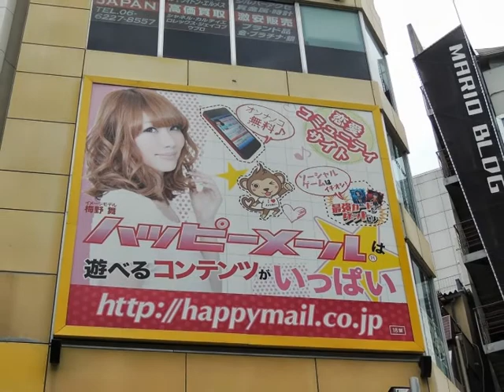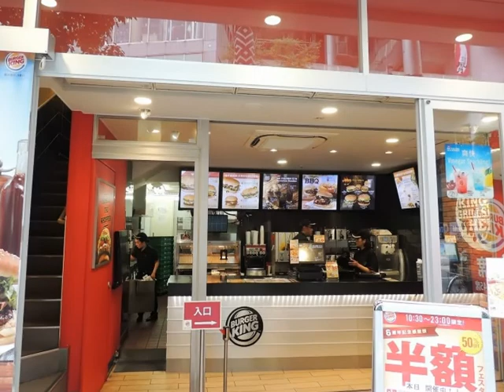ファッション街 アメリカ村へ